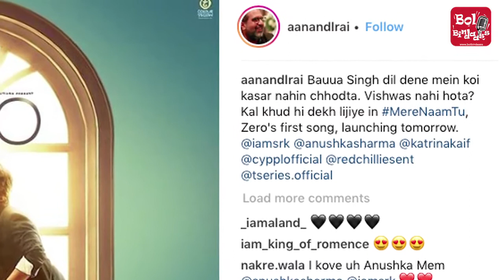Zero Song - Mere Naam Tu Song | Shah Rukh Khan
Presenting the first video song "Mere Naam Tu" from the most awaited bollywood movie "Zero". The film is starring Shah Rukh Khan, Anushka Sharma and Katrina Kaif and directed by Aanand L Rai.

फाइनली शाहरूख के फैंस का लम्बा इंतज़ार खत्म हुआ। जी हाँ किंग खान आ गए हैअपनी फिल्म ज़ीरो का पहला गाना लेकर। गाने के बोल हैं मेरा नाम तू और ये गाना रोमांस का तगड़ा डोज़ है। इस गाने की शुरुआत एक पार्टी से शुरू होती जिसमे शाहरुख़ अनुष्का से कहते हैं की कुछ चाय, कॉफ़ी तो पीला दो। और फिर शुरू होता है प्यार के रंगो की शुरुआत। प्यार की होली विद कलर्स। शाहरुख़ का डांस और सिंपल रोमांटिक मोमेंट्स आपको अलग ही एहसास देंगे। बता दें की इस गाने को लिखा है, इरशाद कामिल ने और इसे म्यूजिक दिया है अजय अतुल की जोड़ी ने और इसे गाया है अभय जोधापुरकर ने।

 गाने की रिलीज़ से पहले, शाहरूख खान ने फिल्म का एक पोस्टर ट्वीट किया जहां सूरज की तेज़ किरणों के बीच, शाहरूख खान अनुष्का शर्मा को माथे पर किस कर रहे हैं। इस पोस्टर को शेयर करते हुए शाहरूख खान ने लिखा - बऊआ प्यार है, आफिया उसी के नाम है। वहीं आनंद एल राय ने इसे शेयर करते हुए लिखा - बऊआ सिंह दिल देने में कोई कसर नहीं छोड़ता। विश्वास नहीं होता? कल खुद ही देख ले".